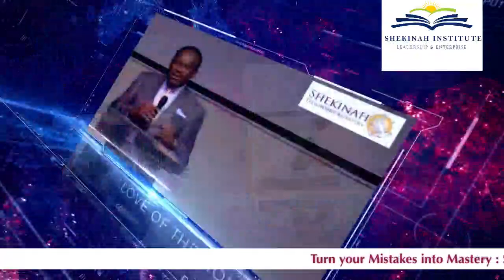Turn your Mistakes into Mastery pt 2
As human being we are fallible , our disappointments leads to regrets  . To gain mastery is to move from regret to a reset , reset enables us to review , strategize and readjust . we develop resillience to cage of regret and rise to pursue potential growth areas of strenght.